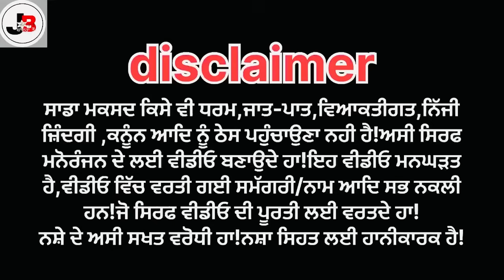ਔਹ ਲਾਤੀ ਨਮੇਦੁੱਧ ਬੰਤ ਨੇ … //new punjabi short movie //new video jatt babe bandra to //bandra ale